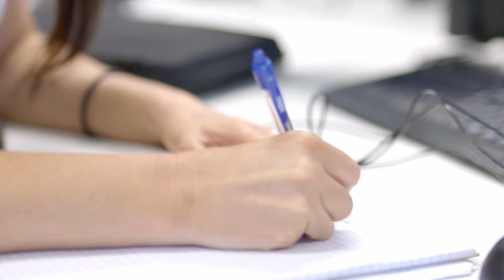A day in the life of Jess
Meet Jess, a Compliance Executive in our Line 2 Compliance Team.

Discover where a career at CommBank can take you.